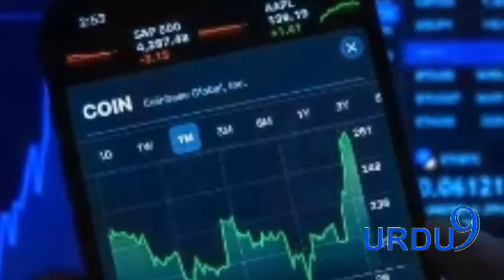girls dance | From the engagement ceremony The oddity of robotic dance The video went viral | urdu9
منگنی کی تقریب سے
روبوٹک ڈانس کی انوکھی ویڈیو وائرل

urud9 |
Dance | pakistani dance |
girl dance |
beautiful girl | shuffle dance |
beautiful chinese girl tiktok dance |
nepali beautyful girl tiktok dance |
asian beautiful girl |
beautiful girls | beautiful girl video |
beautiful |
worlds beautiful girl kisses |
desi girl dance |
boracay dance challenge |
beautiful girl dance cover |
shorts  |  tiktok  |  beautiful  |  dance |  shorts  |  dance  |  tiktok |    | beautiful
 tiktok viral dance | college girls danc
shuffle dance 2023 |
pakistani girl dance in wedding |
1million dance studio |